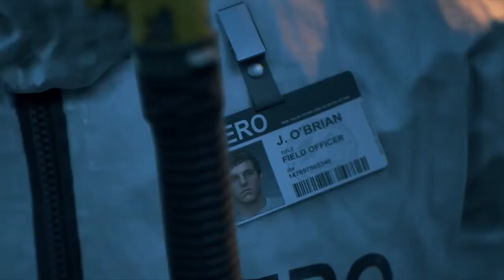FREDDIE FREAKER!! | Days Gone Gameplay Part 1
It's our Bro Bits playthrough of Days Gone! We played it the day it came out - dealing with those Freddie Freakers... This zombie motorcycle riding survival shooter game was quite... interesting, and quite fun!!
We hope you enjoyed this classic Calebrated Gamer / Bro Bits video! Whether it was a Let's Play recorded for YouTube, or a VOD that was streamed to Twitch, we know we had a blast playing it with you all!

Want to see streams as they happen live?? for weekly streams!

We hope you enjoyed! And until next time, Floof Troop - I'll see you around!